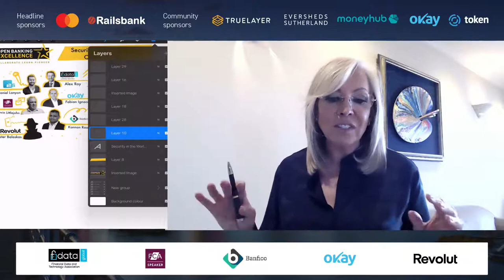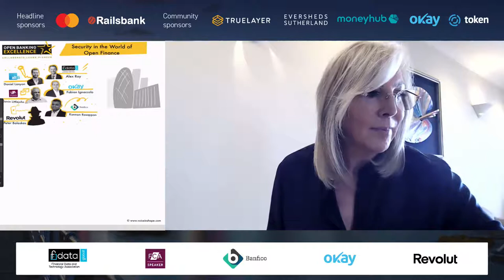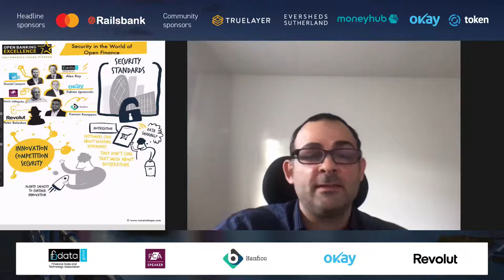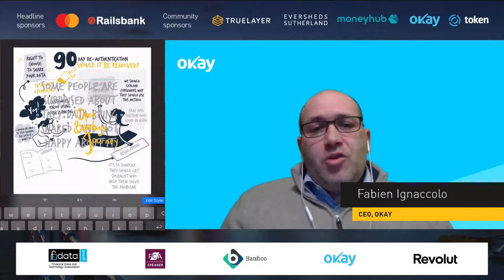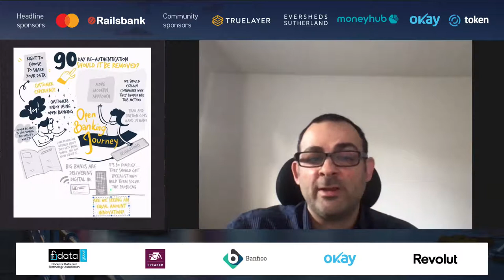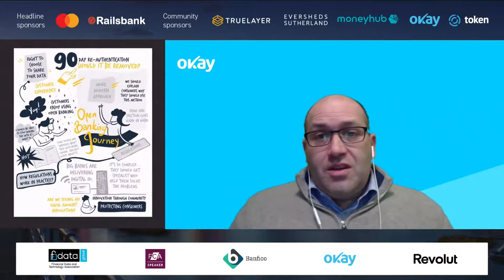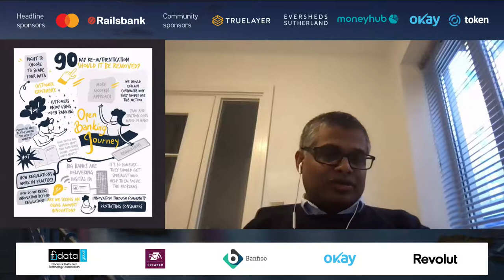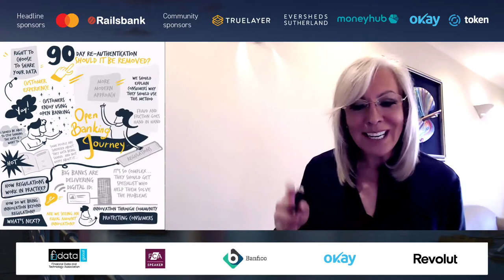Security in the World of Open Finance | OBE Campfire - February 2021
During our OBE campfire for February 2021 our panel of experts shared their thoughts on security in the world of Open Finance.

Guest host:
Daniel Lanyon, Editor-in-Chief, AltFi

Panellists:
Peter Balaskas, FinCrime Fraud Manager, Revolut
Alex Roy, Head of Consumer Distribution Policy, FCA
Fabien Ignaccolo, CEO, Okay
Gavin Littlejohn, Chair, FDATA Global
Kannan Rasappan, CEO, Banfico

What is Open Banking Excellence (OBE)?
Open Banking Excellence (OBE) is the world's leading community of Open Banking and Open Finance pioneers. It's an industry 'campfire' that brings together FinTechs, banks, industry participants, regulators, BigTech companies and legal advisers to learn, share stories, spark debate and collaborate.

Our mission is to be the authentic voice representing a global movement of like-minded experts who through collaboration provide technical, regulatory and legal insight into Open Banking and Open Finance and their wider implications for a dynamic, innovative and fast-growing financial sector.

We believe Open Finance will help build a better world through financial inclusion, social change and by providing greater control and choice to us all.